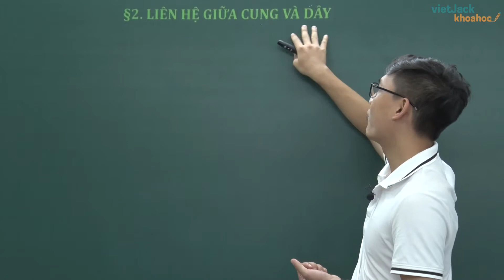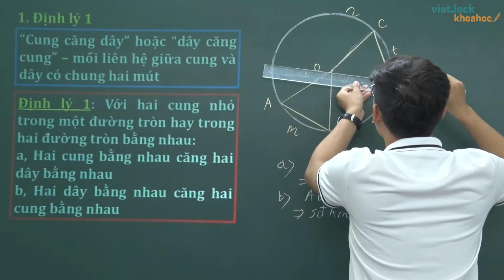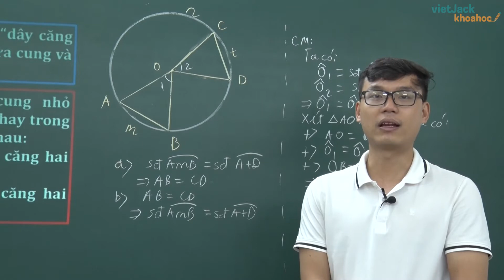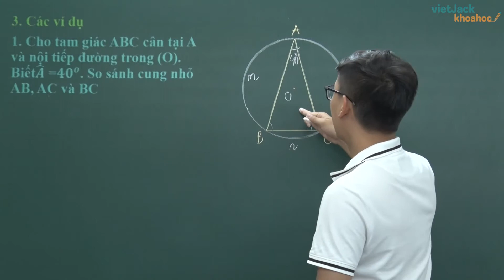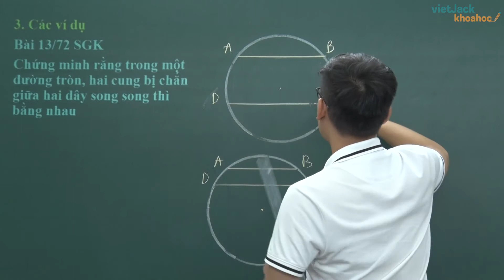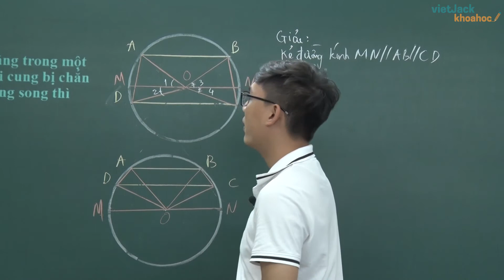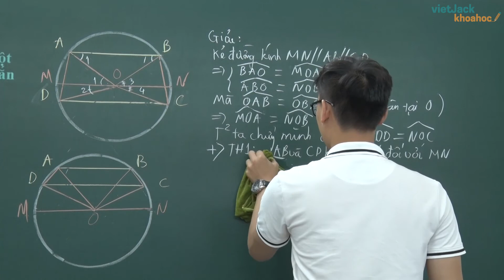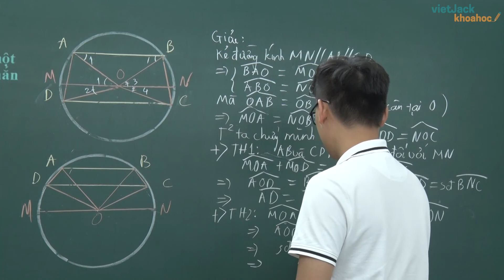Liên hệ giữa cung và dây - Toán 9 - Thầy Trần Trung Hải 2020 (DỄ HIỂU NHẤT)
Trong video bài học này, thầy sẽ  hướng dẫn các em nắm chắc kiến thức bài học. Bên cạnh đó thầy sẽ giải chi tiết các một số ví dụ minh họa. Các em chú ý theo dõi bài học cùng thầy nhé !